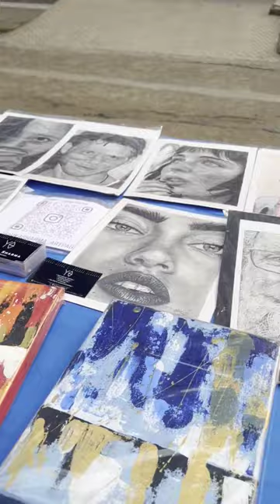My artworks and live painting at Jam@streets